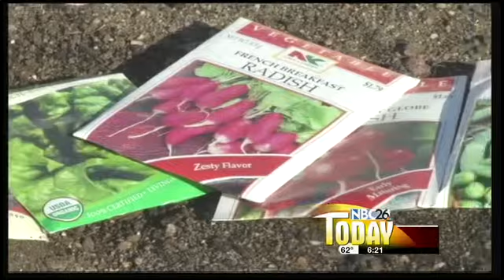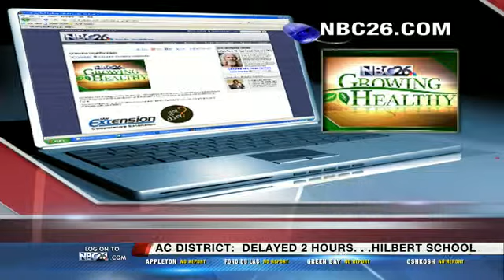Growing Healthy: Planting Greens And Radishes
It's time to plant more early season veggies.